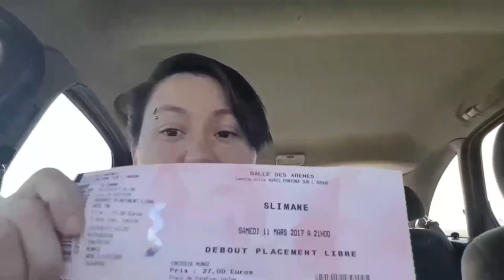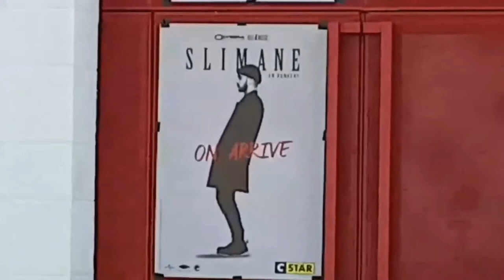♫🎤VLOG SLIMANE + SURPRISE ! 🎤♫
♫Hey YouTube ! C'est mon premier Vlog , et pour cela on était au concert de Slimane ! Viens vite regarder car il me semble qu'à la fin il y a une petite surprise !♫

✎ [DESCRIPTION] ✎

Vous aimez la musique, une star en particulier ? Alors vous n'allez pas être déçu!!
Nous avons une large visions des choses... vous voulez un show , un artiste en particulier , alors faites nous un petit commentaire que l'on organise cela.

✔-Snaptchat : melsandco

J’espère que tu as apprécié ce vlog! Si c'est le cas alors je t'invite à mettre un petit pouce bleu (cela fait toujours plaisir), à commenter (si tu as des suggestions ou un avis) et à t'abonner via le lien d'abonnement direct

***VOICI D'AUTRE VIDEO (concert/showcase)